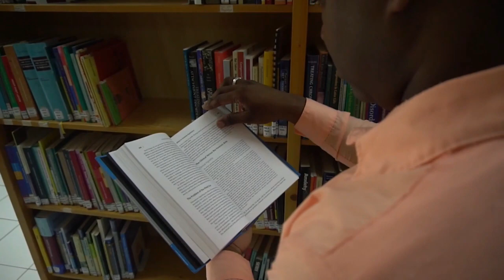11 09 2020 Donovan Isselt over sociaal contact tijdens COVID-19 Pandemie